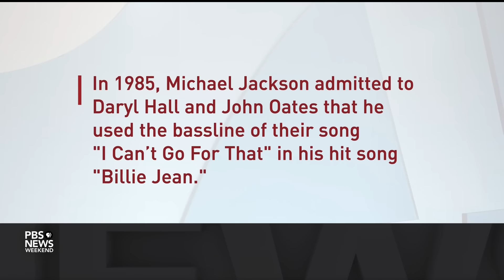Legendary musician Daryl Hall brings 'timeless quality' back to the stage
Daryl Hall, a giant of the music industry who is best known for being one-half of the iconic group Hall & Oates, is now 75 and still trying to make his fans' "dreams come true." And with a new tour he shows no signs of slowing down. Geoff Bennett sat down with the iconic musician ahead of the Grammy Awards.